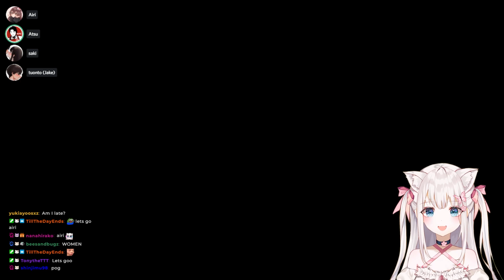MARIO PARTY FT. ATSU, AIRI, TUONTO (FULL GAME)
mario party superstars full game with genshin streamers atsu, airi, and tuonto!!!
i also have an edited highlights video uploaded but this is the full gameplay :)

Check out Atsu, Airi, and Tuonto here :)
Atsu:

Ending Song Credit:
Daryl Barnes, friends forever, from ViSO: Virtual Sounds by UTALIVE